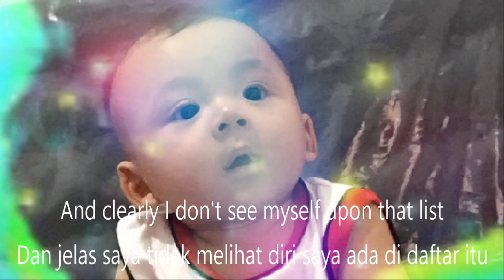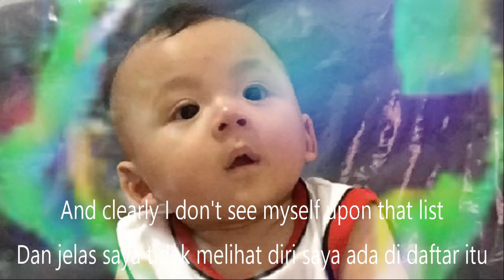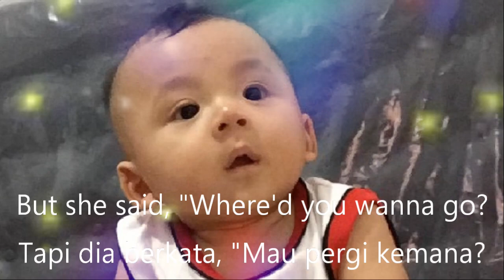DJ Something Just Like This Just Like This Slow Beat Viral Slow Tik Tok Remix Terbaru 2022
Coldplay, The Chainsmokers
I've been reading books of old
Saya sudah membaca buku-buku lama
The legends and the myths
Legenda dan mitos
Achilles and his gold
Achilles dan emasnya
Hercules and his gifts
Hercules dan hadiahnya
Spiderman's control
Kontrol Spiderman
And Batman with his fists
Dan Batman dengan tinjunya
Dan jelas saya tidak melihat diri saya ada di daftar itu
Tapi dia berkata, "Mau pergi kemana?
How much you wanna risk?
Seberapa besar Anda ingin mengambil risiko?
I'm not looking for somebody
Saya tidak mencari seseorang
with some superhuman gifts
dengan beberapa karunia manusia super
Some superhero
Beberapa pahlawan super
Some fairytale bliss
Beberapa kebahagiaan dongeng
Just something I can turn to
Hanya sesuatu yang bisa saya tuju
Somebody I can kiss
Seseorang yang bisa aku cium
I want something just like this"
Aku ingin sesuatu seperti ini"
Doo-doo, doo-doo
Doo-doo, doo-doo
Doo-doo, doo-doo
Doo-doo, doo-doo
Oh, I want something just like this
Oh, aku ingin sesuatu seperti ini
Saya ingin sesuatu seperti ini
Legenda dan mitos
The testaments they told
Wasiat yang mereka katakan
The moon and its eclipse
Bulan dan gerhananya
And Superman unrolls
Dan Superman membuka gulungannya
A suit before he lifts
Jas sebelum dia angkat
Tapi aku bukan tipe orang yang cocok
She said, "Where'd you wanna go?
Dia berkata, "Mau pergi kemana?
I'm not looking for somebody with some superhuman gifts
Saya tidak mencari seseorang dengan beberapa karunia manusia super
Some superhero
Beberapa pahlawan super
Some fairytale bliss
Beberapa kebahagiaan dongeng
Somebody I can miss"
Seseorang yang bisa aku rindukan"
Doo-doo, doo-doo
Doo-doo, doo-doo
Doo-doo, doo-doo
Doo-doo, doo-doo
Where'd you wanna go?
Ke mana Anda ingin pergi?
Some superhero
Beberapa pahlawan super
Some fairytale bliss
Beberapa kebahagiaan dongeng
Sumber: Musixmatch
Penulis lagu: Chris Martin / Will Champion / Guy Berryman / Andrew Taggart / Johnny Buckland
Lirik Something Just Like This © Universal Music Publishing Mgb Ltd., Sony/atv Allegro, Nice Hair Publishing